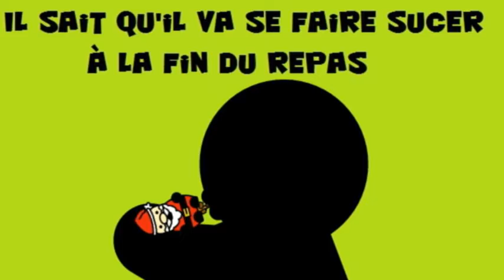Calendrier de l'avent 2016 #6